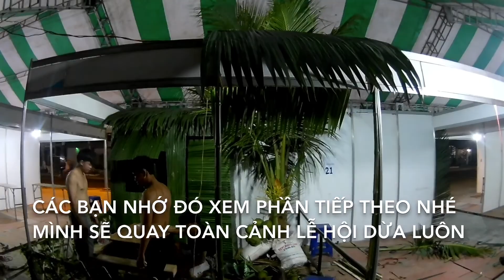Chuẩn bị cho Lễ Hội Dừa Bến Tre phần 1| Mập Mập chennel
chuẩn bị vật liệu và trang trí Lễ Hội Dừa Bến Tre, video sau mình sẽ quay toàn cảnh và nói thêm chi tiết về lễ hội dừa